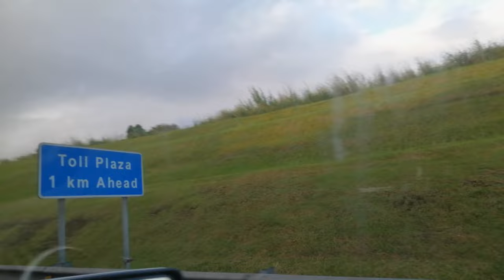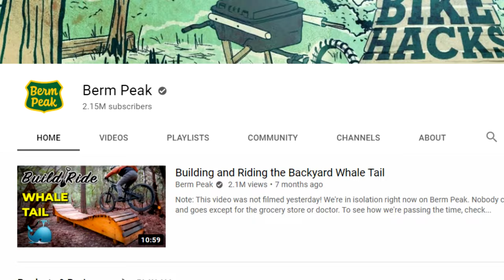Bikers sabay sabay nagkarera (Trail Ride #4)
Downhill Race

This is Baloc Trail located at San Jose, San Pablo, Laguna

Last Sunday's fun race at Baloc Trail was fun (off course) aAaand a little bit scary because of their challenging jump features built by Devil's Mountain Crew.

Special thanks to Box Components / Gear up Garage for letting me try this drivetrain